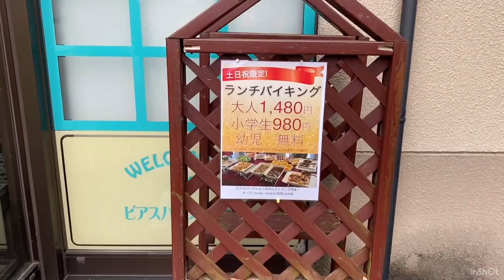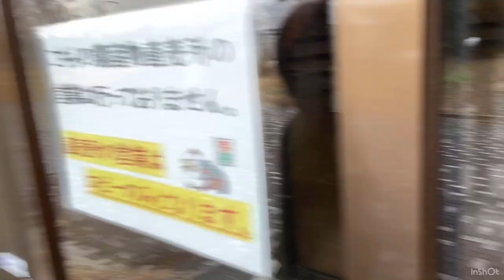初のRVパーク車中泊は茨城県にあるビアスパークしもつまさんです。VLOG2019年12月21日〜22日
VLOG2019年12月21日〜22日
初RVパークに行き、キャンピングカーで寝泊まりしてきました。
茨城県にあるビアスパークしもつまさんです。最高！！！！！
温泉がとっても素晴らしい。
また行きたい場所です。
母と夫と私の3人旅です。
ビュッフェ形式の昼食、温泉、地ビールを堪能してきました。

応援していただいている皆様、ありがとうございます。
感謝です。